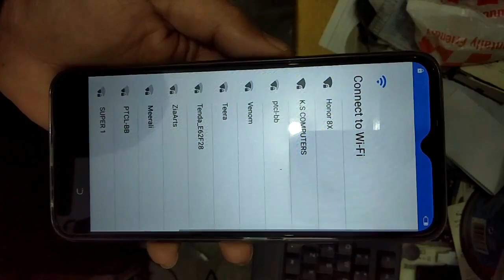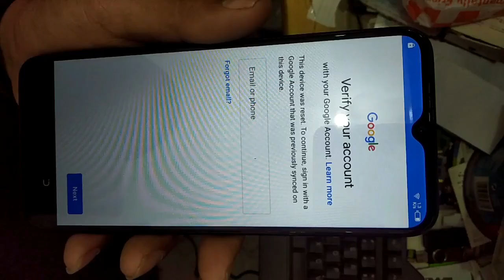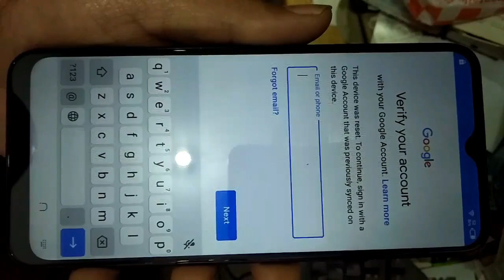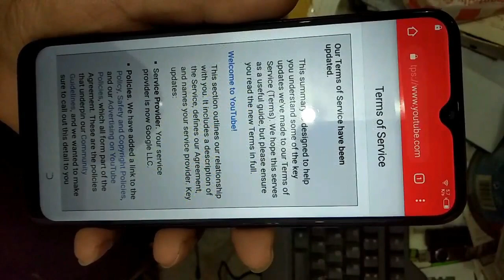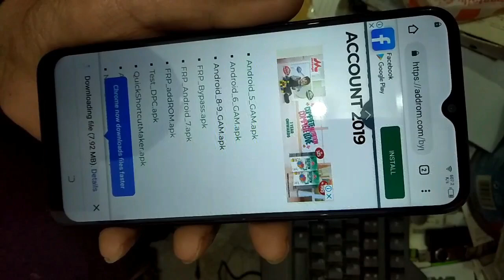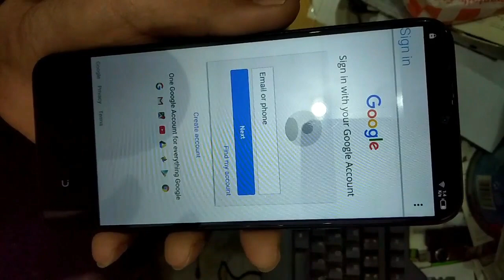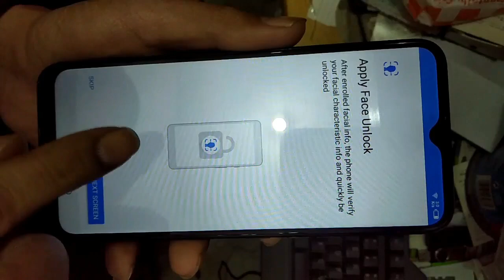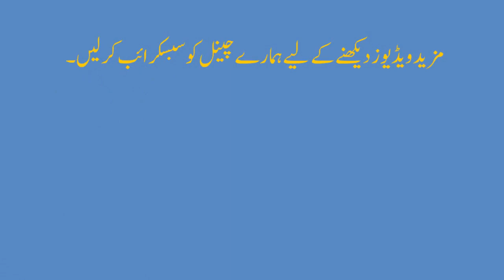Tecno Spark 4 KC2 FRP Bypass | Remove Google Account verification Lock Without Pc 2020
tecno spark 4 kc2 android 9 frp bypass Easy Method 2020. gmail unlock, frp reset, spark kc2 google account bypass, tecno spark frp unlock 2019 cell phone having android 9 google account bypass without pc.
in this video i will show you how to remove google account verification full method latest patch level 2019.
This Method Can Apply on All tecno spark Android having 9 pie latest patch level before or November 2019.